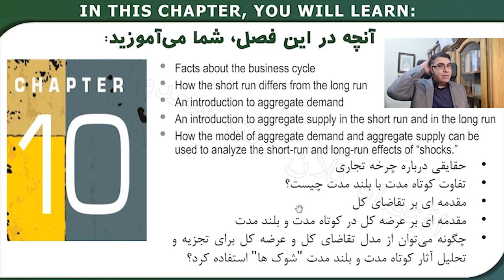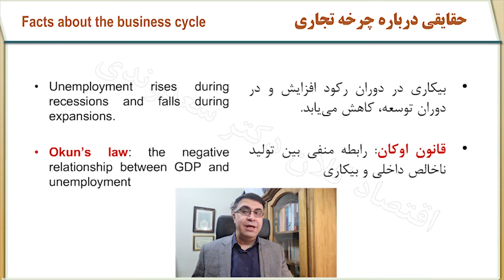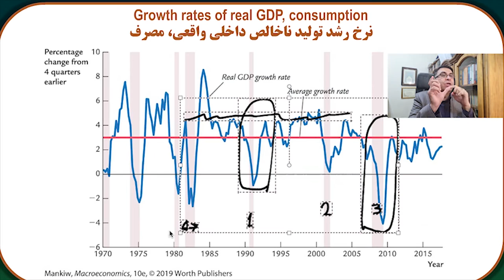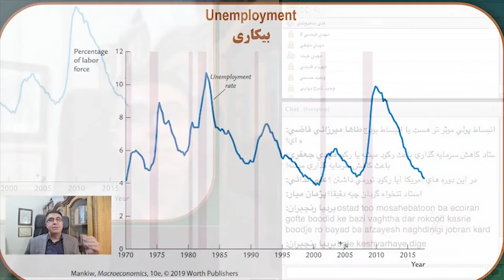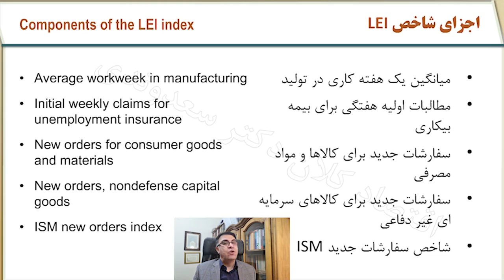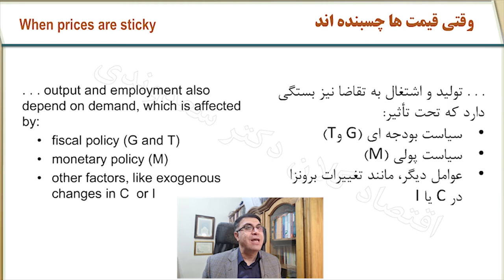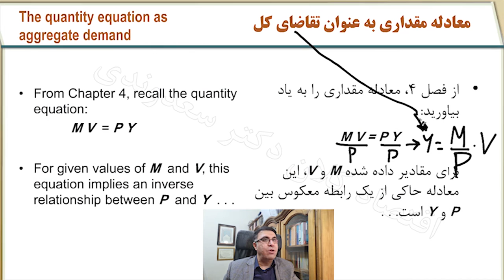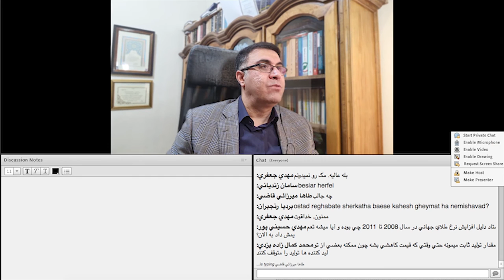اقتصاد کلان 5 جلسه اول (رایگان)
اقتصادکلان قسمتی از علم اقتصاد می باشد که با ساختار، رفتار و تصمیم‌گیری اقتصاد در سطح های کلان سروکار دارد؛ که این شامل اقتصاد ملی، منطقه‌ای و جهانی است. اقتصاد کلان و اقتصاد خرد،به وسیله ­ی رگنر فریش معرفی شد و عمومی‌ترین قسمت بندی در اقتصاد است.